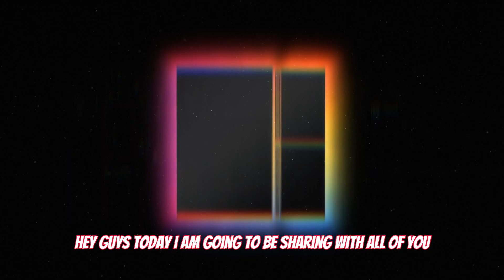Macbook Pro M1 in 2024: IS IT STILL A GOOD OPTION?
TODAY, I am going to share with you guys IF THE M1 Macbook Pro is still a viable option ins 2023?

You see, we are fortunate enough to be living in a world where good laptops are a lot more affordable to the mass consumers and we are living in a time where technology and machinery including chips and its specification are advancing slower than before. Therefore, if you are within the Apple Ecosystem or you want to start out in the Apple Ecosystem, be sure to do a thorough research before spending banks on their machinery.